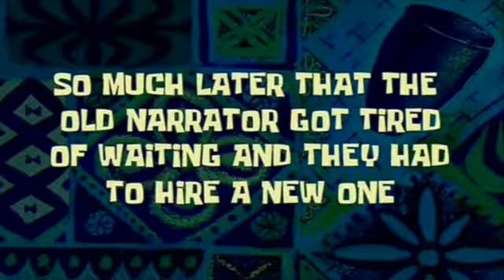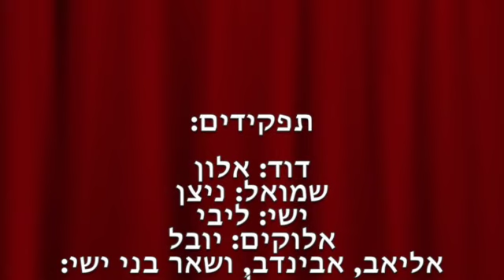סרטון בתנך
This video is about סרטון  בתנך